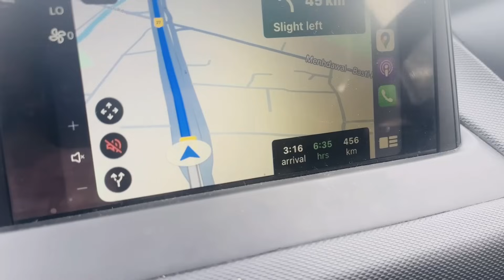Kartik ke liye mishti sad ho gayi ab konse party me jana hai ?